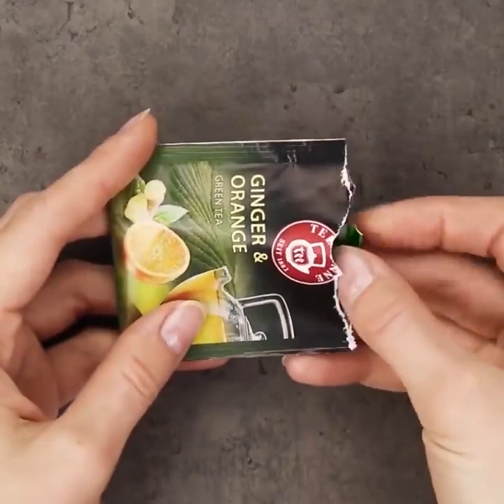27 NIETYPOWYCH TRIKÓW, KTÓRE KAŻDA DZIEWCZYNA POWINNA ZNAĆ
SZALONE, ALE SKUTECZNE SPOSOBY NA BYCIE PIĘKNĄ

Bycie modną wymaga wiedzy i kilku skutecznych trików, którymi dzisiaj się z tobą podzielimy. W naszym filmiku znajdziesz mnóstwo nietypowych, ale skutecznych pomysłów z zakresu mody i pielęgnacji urody.

Patrzysz w lustro, a twoja twarz nie wygląda najlepiej? Niestety, podwójny podbródek potrafi zepsuć każde selfie. My jednak pokażemy ci ćwiczenia na podwójny podbródek, tak że już nigdy taka drobnostka nie zepsuje twoich zdjęć. Masaż twarzy pomaga pozbyć się z niej tłuszczu, likwiduje podwójny podbródek i pucołowate policzki.

Wcięcie w talii jest dziś niezmiernie pożądane. Jeśli jednak jesteś zbyt szczupła, mamy dla ciebie pomysł, który cię zaskoczy. Oglądaj nasz film i zobacz ten niecodzienny sposób zastosowania podpasek.

Sprawdź jak w dwie minuty skrócić pasek.

Każda dziewczyna marzy o idealnym manicure, a nie trzeba być artystką, by uzyskać imponujący efekt. Nie musisz kupować lakieru matującego. Zamiast tego użyj pary wodnej. Nałóż grubą warstwę ulubionego lakieru, zagotuj nieco wody w garnku, trzymaj ręce nad wrzątkiem i pozwól parze zrobić to co należy!

Paznokcie ombre wyglądają pięknie, a taki efekt można uzyskać w domu przy pomocy gąbki kuchennej.

Następny sposób jet naprawdę szalony – napraw pęknięty paznokieć za pomocą...torebki od herbaty! Wytnij niewielki kawałek torebki. Pomaluj pęknięty paznokieć bazą. Nałóż papierek na paznokieć zakrywając pęknięcie. Pomaluj wszystko drugą warstwą bazy. Gotowe!

U nas znajdziesz nawet o wiele więcej pomysłów na manicure. Co więcej, znajdziesz też pomysł na udekorowanie obudowy na telefon za pomocą lakieru do paznokci.

Poza tym, od nas dowiesz się: jak zakręcić włosy na plastikowym kubku, wykonasz idealny makijaż ust i namalujesz eyelinerem perfekcyjną kreskę przy pomocy karty kredytowej.

TIMESTAMPS:

01:26 Stylowe obudowy na telefon

02:30 Chcesz mieć wcięcie w talii?

04:06 Dodaj objętości swoim włosom

05:21 Matowy manicure

07:47 Niezwykłe sposoby kręcenia włosów

11:26 Pozbądź się podwójnego podbródka
Genialne projekty DIY, rękodzieło, poczuj radość robiąc coś samej! OFICJALNY KANAŁ